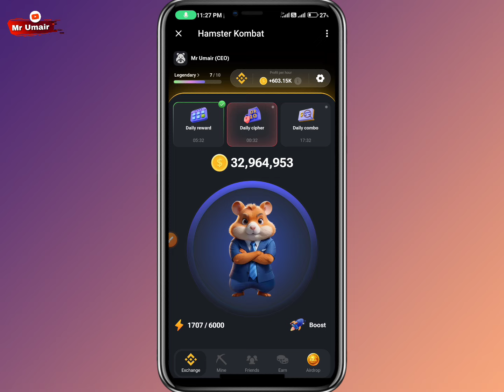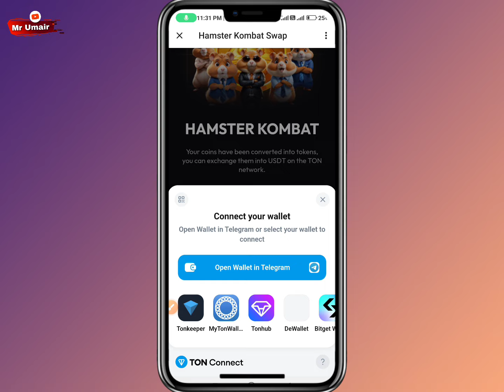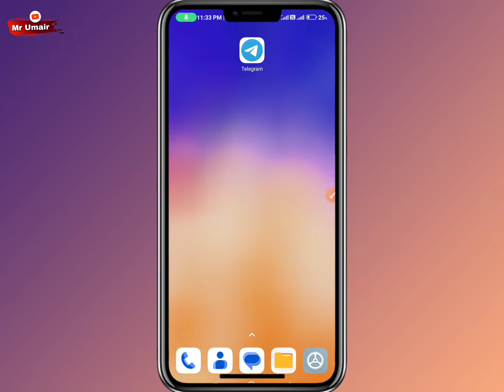Hamster Kombat Big Scam Alert⚠️ | Hamster Kombat Latest Update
Hamster Kombat Big Scam Alert | Hamster Kombat Withdrawal | Hamster Kombat Latest Update

Topics Covered in This Video :

1. hamster kombat daily combo
2. hamster kombat daily cipher
3. hamster kombat withdrawal kaise kare
4. hamster kombat real or fake
5. hamster kombat review
6. hamster kombat latest update